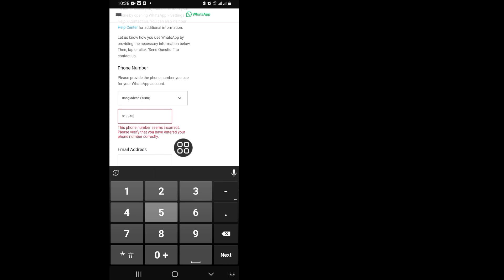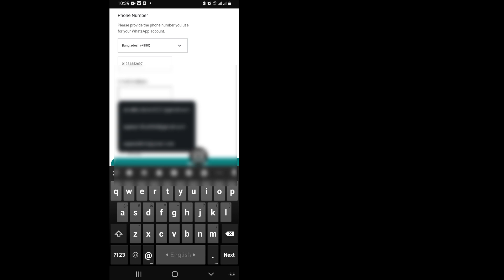Cara Reset Email Verifikasi 2 Langkah WhatsApp Tanpa Pin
Cara Reset Pin Verifikasi Dua Langkah WhatsApp Tanpa Email |  Setel Ulang Verifikasi 2 Langkah WhatsApp

 Hari ini saya akan menunjukkan kepada Anda Cara Reset Pin Verifikasi Dua Langkah WhatsApp Tanpa Email |  Reset Verifikasi 2 Langkah WhatsApp Tonton video ini untuk mempelajari Cara Reset Pin Verifikasi Dua Langkah WhatsApp Tanpa Email |  Setel Ulang Verifikasi 2 Langkah WhatsApp

 Verifikasi 2 Langkah WhatsApp

 Ada apa